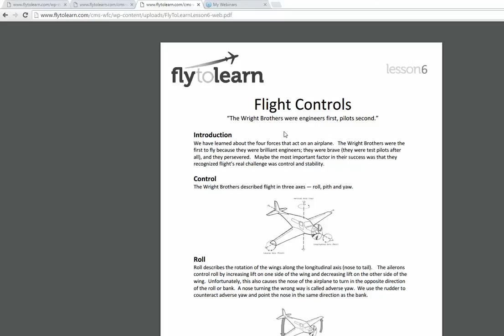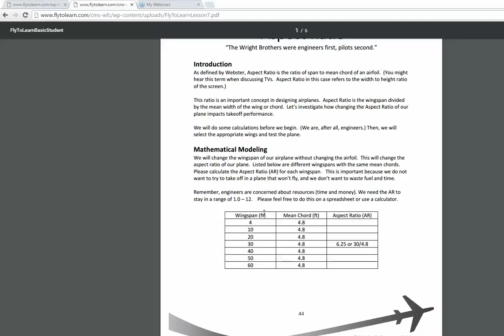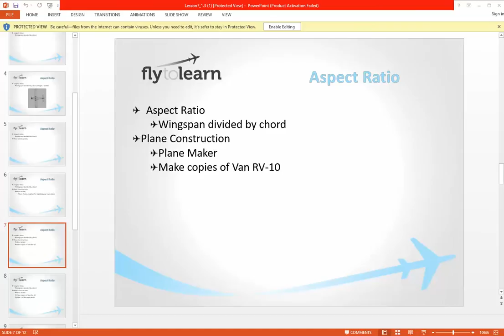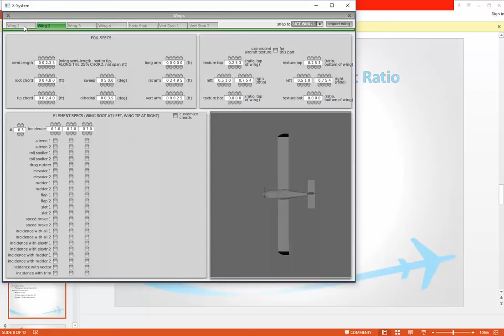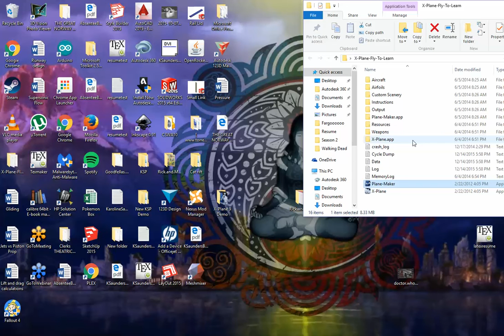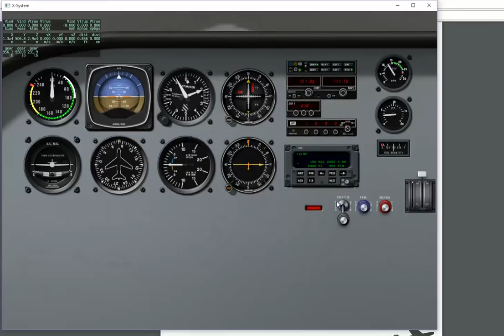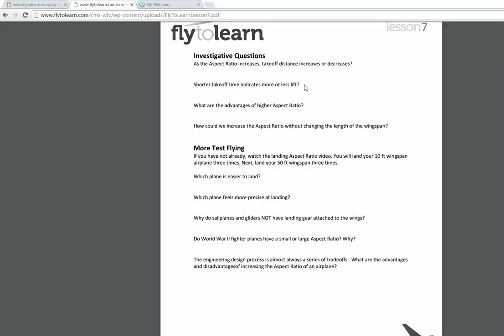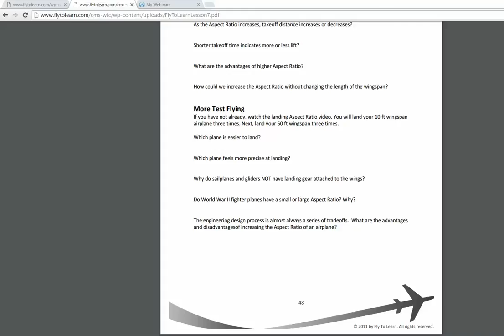12142015 Middle School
Aspect Ratio in Fly to Learn